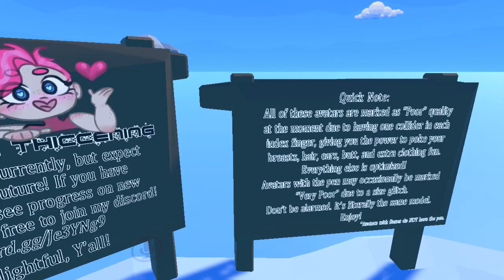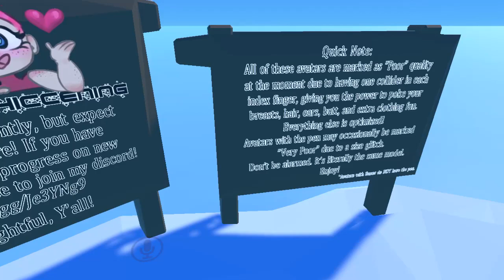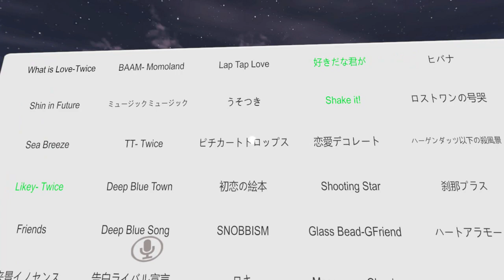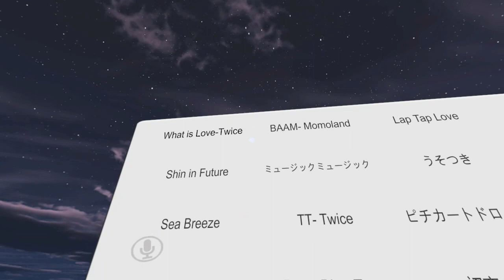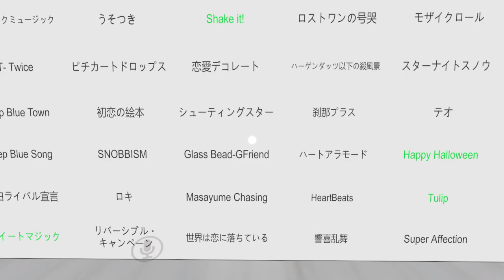VRChat thicc Cow-Chan from the Thiccening Avatar world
another thiccness avatar creator has joined the battle!